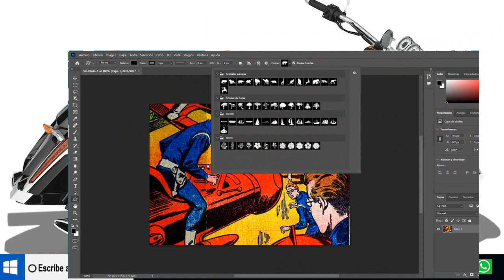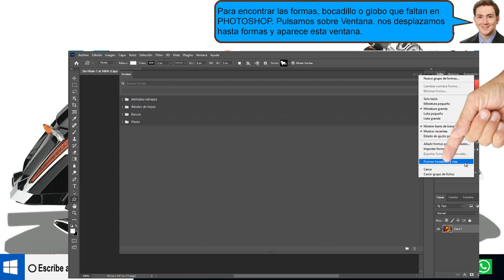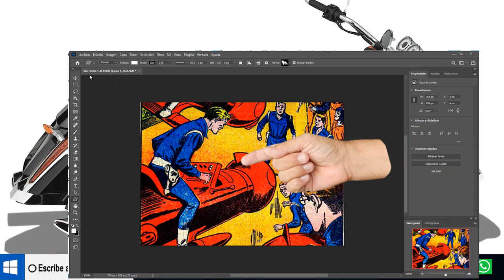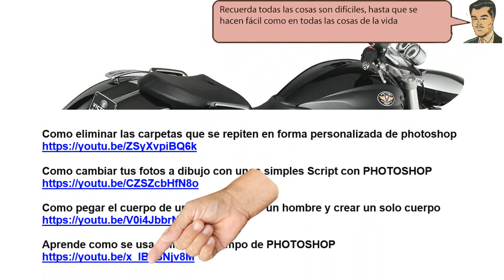Porque en photoshop no veo la forma bocadillos - tirado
Porque en photoshop no veo la forma bocadillos.  Vemos cuatro carpetas y sus formas, pero faltan muchas carpetas con sus formas. Para hacer que aparezcan nuevamente las carpetas con formas que faltan en PHOTOSHOP.

Como pegar el cuerpo de una mujer y el de un hombre y crear un solo cuerpo